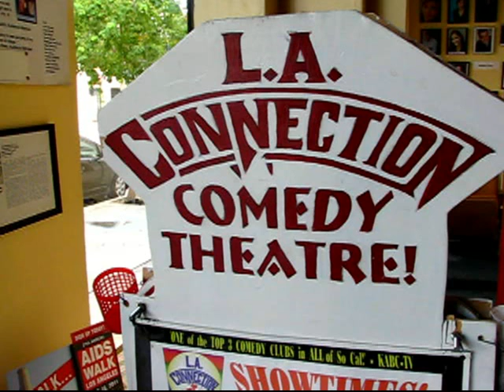Erika Duran Improv at the La connection comedy theatre with Kent Skov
Erika Duran doing improv at the la connection comedy theatre with Kent Skov and freinds. Edited by Erika Duran using Avid Studio